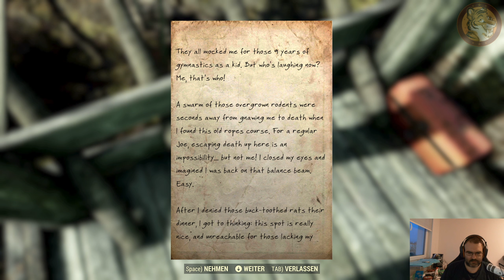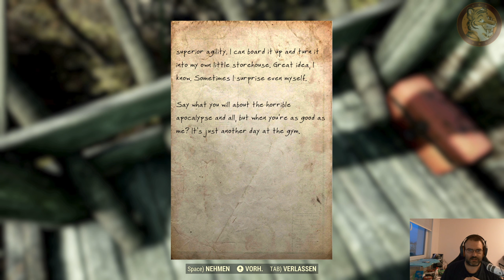Fallout 76 - Streamaufzeichnung vom 2021-05-04 - Folge 09 - German/Deutsch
Unterwegs in West Virginia… nur 25 Jahre nach dem Großen 2-stündigem Krieg.